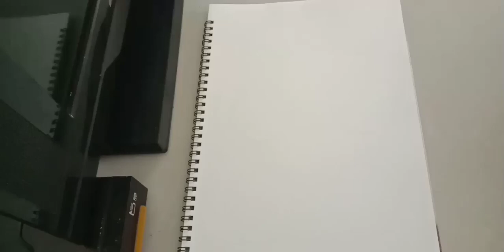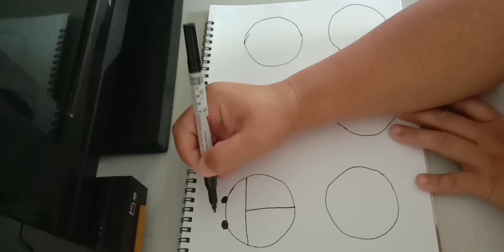PANDUAN MENGGAMBAR BINATANG DARI LINGKARAN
Panduan untuk menggambar binatang dari lingkaran.